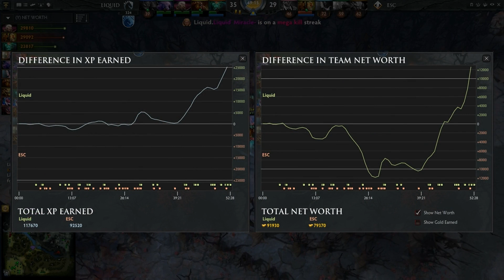Liquid vs Escape - [TRIPLE 9K vs BEAR JUGG PUSH STRAT] - Dota 2 6.88f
DotA2HL 363

Game Info
Teams: Team Liquid vs Escape Gaming
Event: ASUS ROG DreamLeague Season 6
Game#: 3 of 5
Date Played: November 2016
Casters: @ODPixel & GoDz

Players:

Team Liquid (EUROPE / FINLAND / JORDAN / BULGARIA / GERMANY)
Liquid.MATUMBAMAN
Liquid.Miracle-
Liquid.MinD_ContRoL
Liquid.KuroKy
Liquid.GH-God

Escape Gaming (EUROPE / SWEDEN / GERMANY / FINLAND / JORDAN / DENMARK)
ESC.Era
ESC.qojqva
ESC.Trixi
ESC.YapzOr
ESC.syndereN